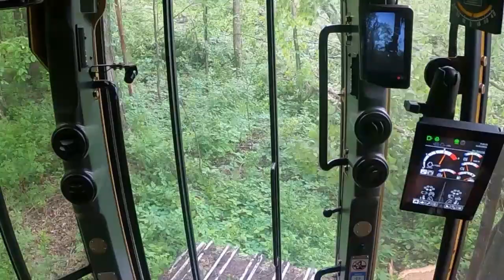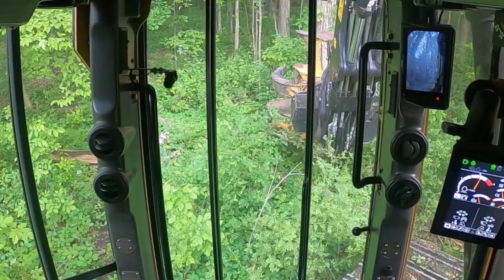Tigercat Feller Buncher 822D using 5185 Bar Saw